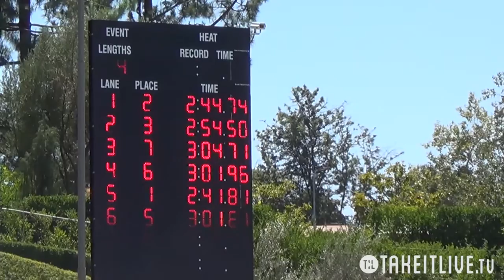E19 H03 15tl044 1